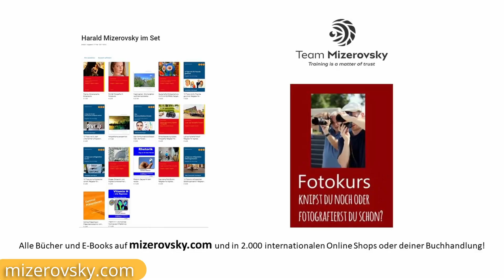Sigma 10-18 mm f 2,8 für Sony E, Fuji X und L-Mount - mizerovsky.com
Sigma 10-18 mm f 2,8 für Sony E, Fuji X und L-Mount

Das leichteste Ultra Weitwinkel Objektiv für APS-C Sensoren ist für mich vor allem für die Video Produktion mit der Fujifilm X-S10 ein top Objektiv. Bei 10 mm ist es vor allem fürs vloggen wunderbar geeignet.
Aber auch in der Landschafts- und Architektur Fotografie zeigt es auch bei Blende 2,8 Schärfe bis in die Ecken. Als kleines, leichtes Objektiv wird es für viele Sony, Fujifilm und Sigma Fotografen eine immer-dabei Objektiv ;-).

Schau dir das Video an!